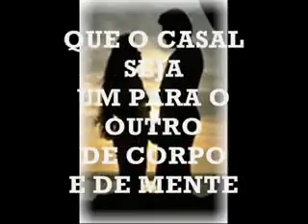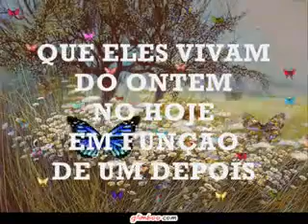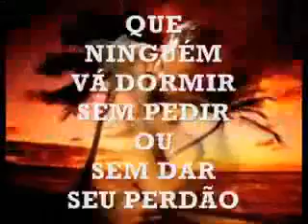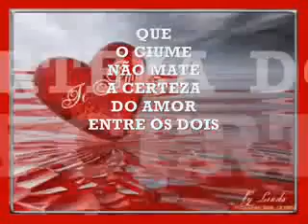ORA��O PELA FAM�LIA ( Pe. ZEZINHO).